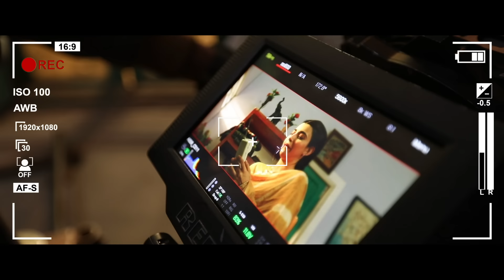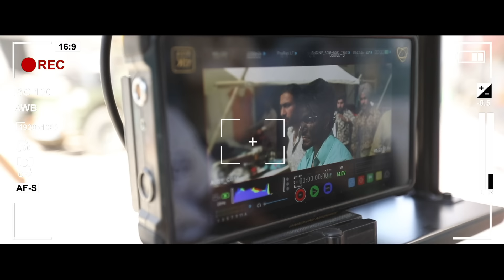Ki Karde Je (Vlog Part 2) | Nimrat Khaira | Arjan Dhillon | Desi Crew | Latest Punjabi Songs 2022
Song - Ki Karde Je (Vlog Part 2)
Singer - Nimrat Khaira, Arjan Dhillon
Lyrics - Arjan Dhillon